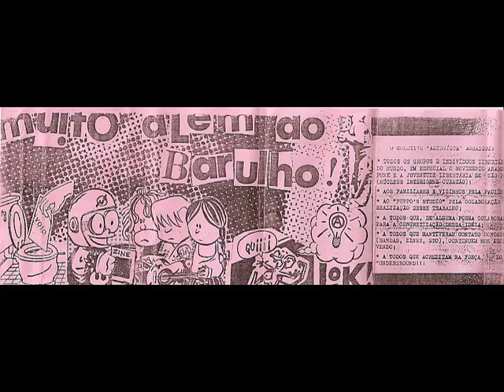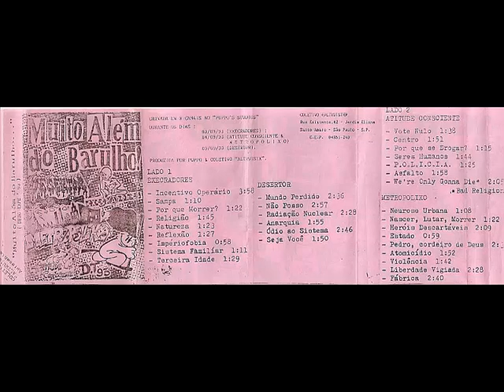V/A Muito além do barulho! | k7 - 1993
Primeiro registro de bandas anarcopunks em terras brasileiras, lançada em formato k7  pelo Coletivo Altruísta em 1993, a demo tape com as bandas Metropolixo, Execradores, Desertor e Atitude Consciente.

Lado A
Execradores
00:00 - 01 - Incentivo operário
04:05 - 02 - Sampa
05:18 - 03 - Por que morrer?
06:44 - 04 - Religião
08:35 - 05 - Natureza
10:03 - 06 - Reflexão
11:36 - 07 - Impériofobia
12:40 - 08 - Sistema familiar
13:53 - 09 - Terceira idade

Desertor
15:28 - 10 - Mundo Perdido
18:13 - 11 - Não posso
21:17 - 12 - Radiação nuclear
23:45 - 13 - Anarquia
25:45 - 14 - Ódio ao sistema
28:36 - 15 - Seja você

Lado B
Atitude Consciente
30:28 - 01 - Vote nulo
32:13 - 02 - Centro
34:06 - 03 - Por que se drogar?
35:24 - 04 - Seres humanos
37:12 - 05 - P.O.L.Í.C.I.A.
37:47 - 06 - Asfalto
39:50 - 07 - We're only gonna die (Bad Religion)

Metropolixo
41:58 - 08 - Neurose urbana
43:11 - 09 - Nascer, lutar, morrer
44:37 - 10 - Heróis descartáveis
46:52 - 11 - Estado
47:56 - 12 - Pedro, cordeiro de deus
50:33 - 13 - Atomicídio
52:30 - 14 - Violência
54:17 - 15 - Liberdade vigiada
56:45 - 16 - Fábrica